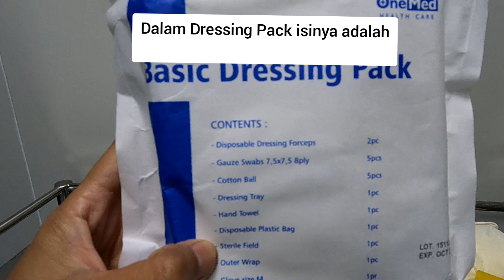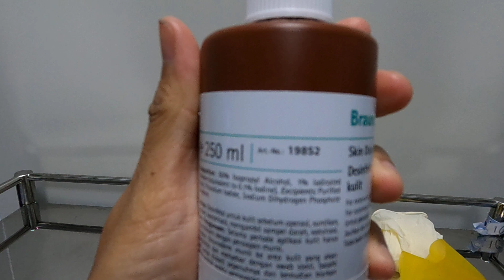Alat-Alat Untuk Perawatan CVC I Central Venous Catheters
CVC (Central Venous Catheters) merupakan alat invasif yang dipergunakan untuk pemberian obat-obatan dan juga infus. CVC dimasukkan ke dalam tubuh oleh dokter melalui jalur Vena sentral sehingga prosedur tindakan harus steril dan juga perawatannya